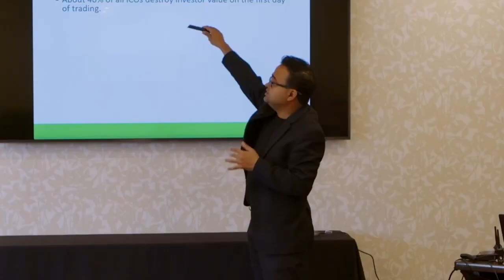How Marketplaces Can Increase Hash Revenue | Nicehash | The Mining Pod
Today we are joined by Marko Tarman of Nicehash. We discuss how it operates, solo miners finding blocks on Nicehash and why operators might want to sell hashrate into a marketplace.

TIMESTAMPS:
00:00 Start
01:17 Single block winner
03:55 Cost to rent hashrate?
05:27 History of Nicehash
06:38 Effect of ETH merge
08:27 How it works?
13:07 Who's buying?
15:31 MEV on Nicehash?
16:50 Who are the sellers?
18:20 Fluctuations of hash supply recently?
19:31 Profits over spot price?
22:31 5-10% profit for miners
25:47 Competitors?